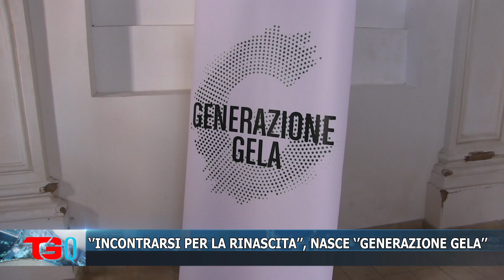‘’INCONTRARSI PER LA RINASCITA’’, NASCE ‘’GENERAZIONE GELA’’